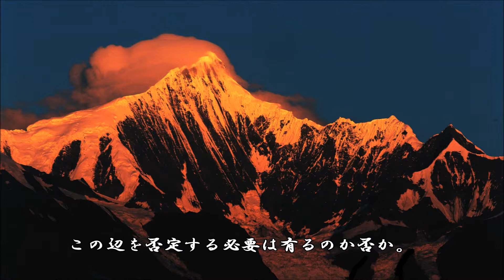ショートサーキット出張版読み上げ動画2796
極論だ、「正義は勝つ」一人が世界に立ち向かっても？それは。
朝鮮系のそれは、性格的な問題ではあり実証があっても、でも？

素材著作
風景